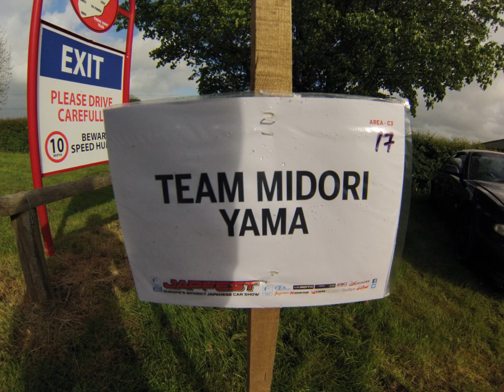Japfest 2014 Team Midori Yama at Castle Combe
Japfest 2014 castle combe